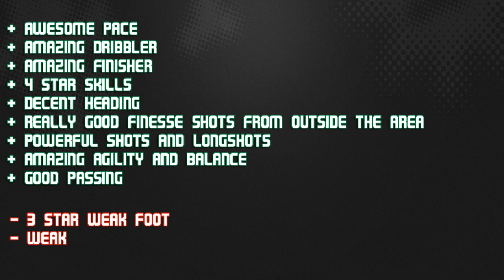FIFA 14 IF MESSI 95 Player Review & In Game Stats Ultimate Team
FIFA 14 if messi 95 cf in game stats and player review for Ultimate Team.

A review of 95 inform lionel messi in liga bbva barcelona in FIFA 14 Ultimate Team. The cf is from argentina is he good enough? Lets find out